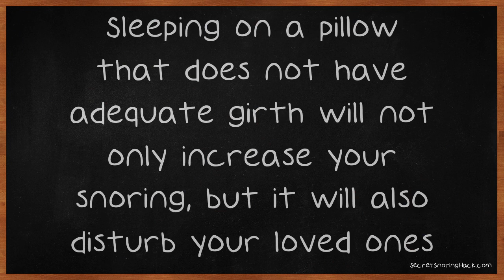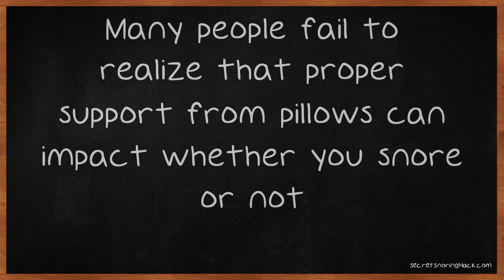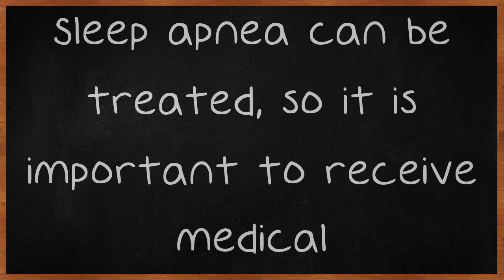Snoring Too Loud?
Snoring Too Loud? Then Stop With These Great Tips. Most people snore, but some do it a lot more. If you fall into the category of frequent or loud snorers and wish to remedy this troublesome problem, you have come to the right place. Most people snore during their deepest sleep while lying on their back.